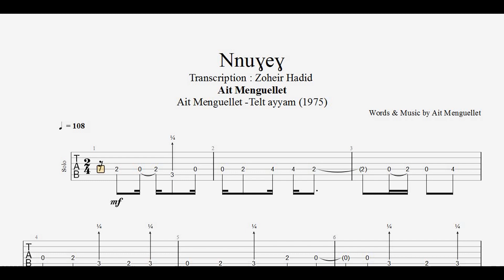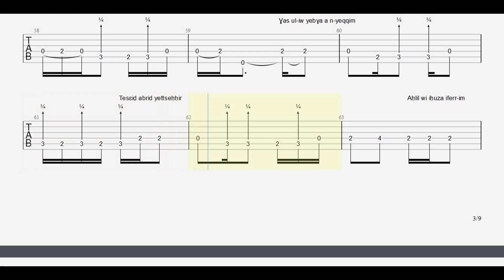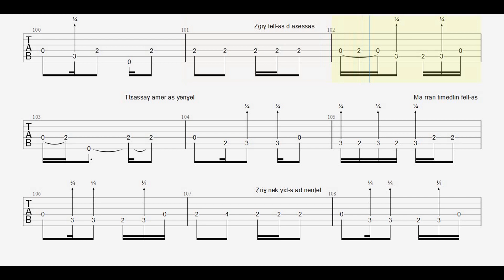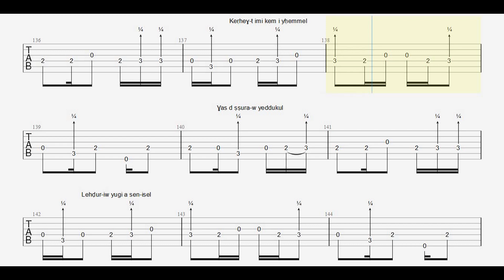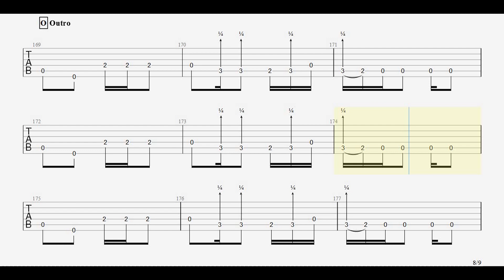Nnuɣeɣ - Lounis Ait Menguellet / Tablature Guitare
Nnuɣeɣ - Lounis Ait Menguellet

Musique Kabyle
Rythme : 2/4
Tempo : Prélude 108Bpm / Chant 94 Bpm
Niveau : Facile
Transcription: Zoheir Hadid

Ibra